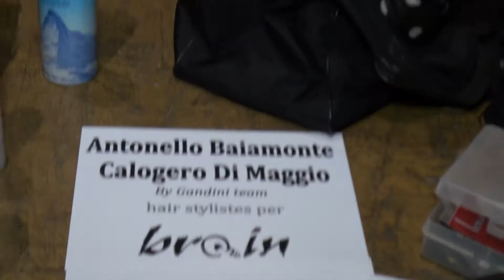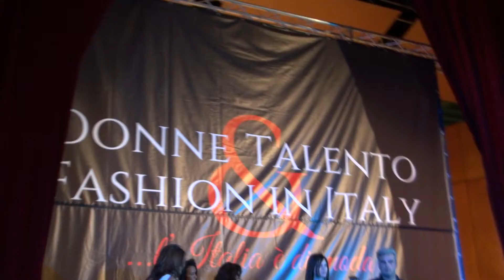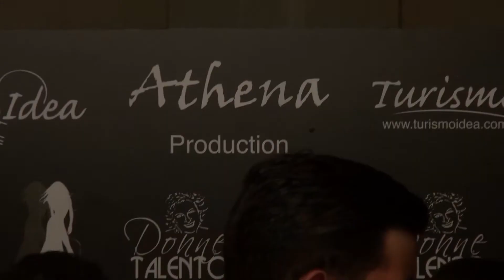Backstage Fashion in Italy by Daniele Li Volsi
Palermo 8 Dicembre 2012 Teatro Politeama